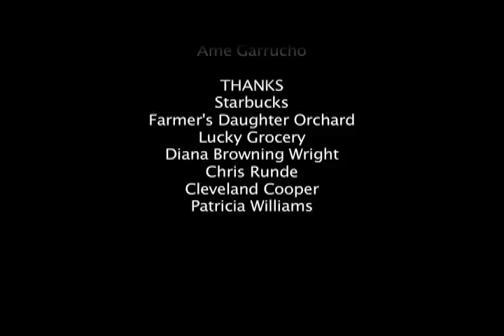Independence In Sight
Vision-impaired teenagers strive to achieve their independence with the living skills they learn at the Hatlen Center for the Blind.